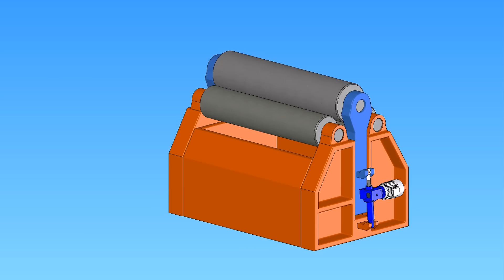Calandra: l'utilizzo dei Martinetti Unimec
La calandra è una macchina utensile costituita da due o più cilindri rotanti. I martinetti meccanici Unimec grazie al loro principio di totale irreversibilità permettono la movimentazione del rullo superiore, garantendo in questo modo uno spessore uniforme del materiale da calandrare. I fattori discriminanti dell'utilizzo dei martinetti in questo genere di applicazione sono legati alla precisione con cui viene alzato/abbassato il rullo, nonostante l'elevato peso da sostenere, e l'utilizzo di accessori, come si vede dalla movimentazione, di protezioni oscillanti e di terminali con foro in testa che permettono al martinetto di assecondare il movimento del rullo.

Bending machine is used in rubber industry, but also in paper , textile and metallurgic industries. Unimec screw jacks, thanks to their irreversibility, can move the higher roll guaranteeing in this way the prefect thick level of sheeted materials. For this application, the mechanical screw jack is better than the hydraulic one because the first doesn't work with pressured lubrifications and this vanishes the risk of brake/cut of the seals or the capacity of the tube. Unimec projects involving bending machines prove that a standard doesn't exist. Despite the high load to be lifted, the strategic assets for the correct use of the Unimec screw jacks in this application are linked to the precision used to move the roll up/down and the choice of the accessories, as you could see in the move, like rigid rocking protection and end fitting with hole in head that supports the roll movement. Input power is generated by a motor that is linked directly to the mechanical screw jack.